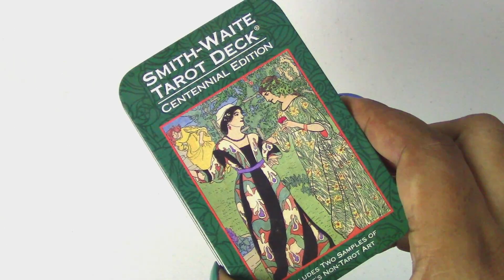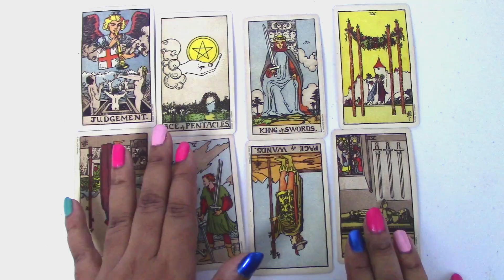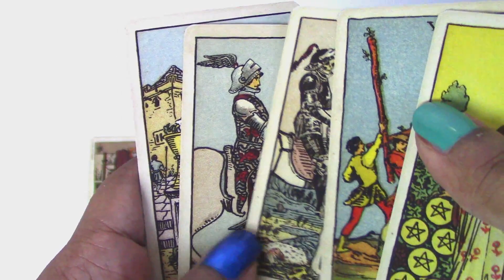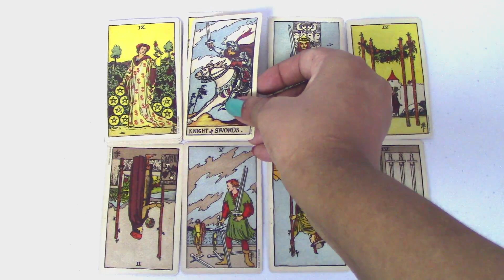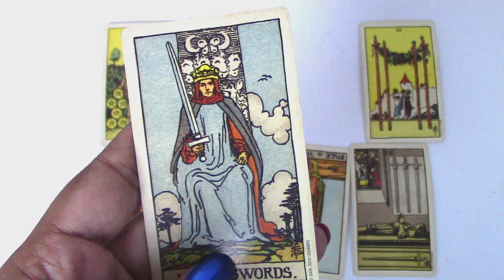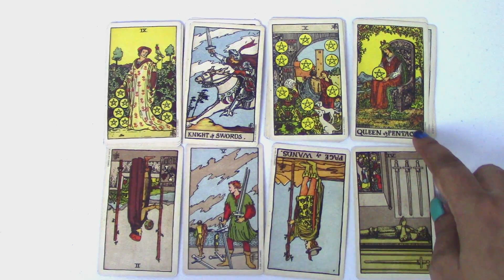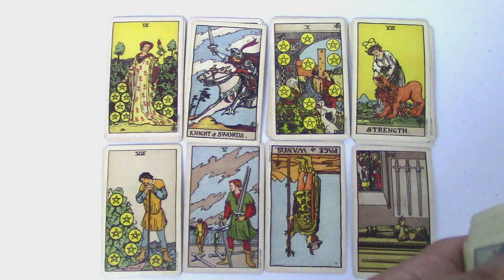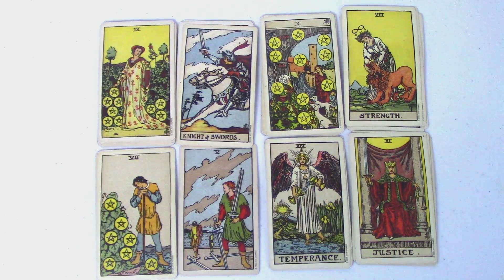LEO JUNE 2021 Reading - Surprises and Changes! - Leo For Leo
Get the deck that I use in this video at Amazon

Astrological sign Leo tarot and intuitive readings that cover the week.